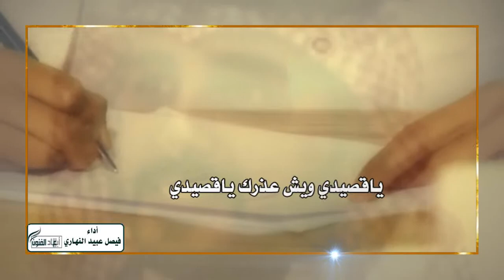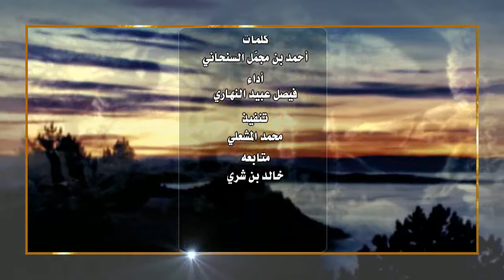شيله مهداة للشيخ / حسين بن سعيد بن هديب الحرقي القحطاني